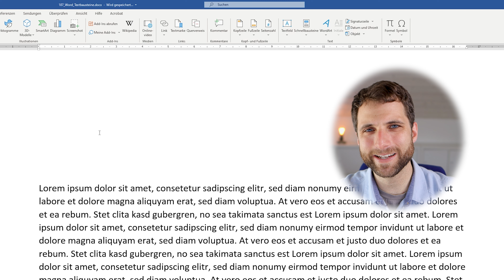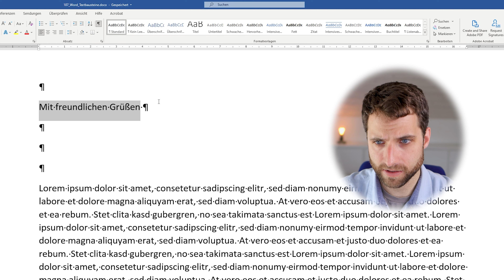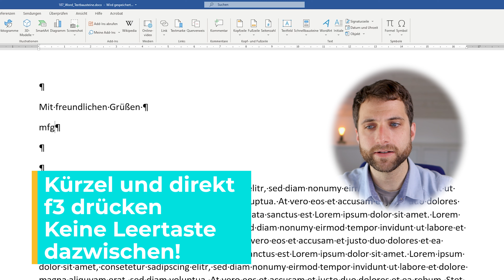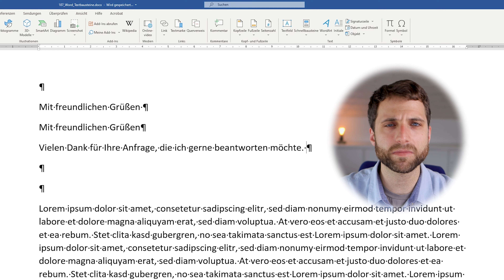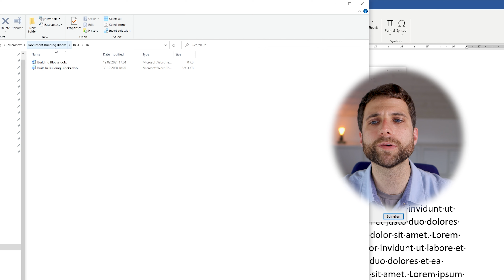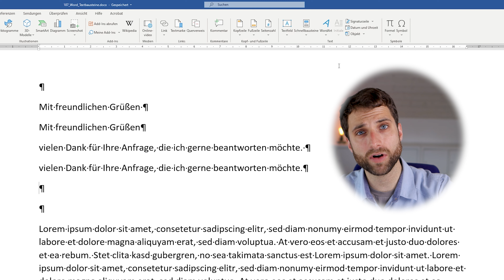Word für Schüler erklärt: Textbausteine anlegen und verwenden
Mit Textbausteinen kannst du Textvorlagen speichern und diese mit ein paar Tasten abrufen. Wie du diese einrichtest und dann verwendest, zeige ich dir in diesem Video.

Du kannst Textbausteine auch über die Tastenkombination alt + F3 speichern - allerdings belegt NVIDIA diese Tastenkombination manchmal.

Wenn du den Textbausteinkatalog sichern willst, findest du ihn hier: C:\Users\BENUTZERNAME\AppData\Roaming\Microsoft\Document Building Blocks\1031\16
Keine Ahnung wer auf diesen Pfad kam ...

Inhalt:
0:00 Preview und Intro
0:53 Textbausteine erstellen
2:25 Textbausteine verwenden
4:29 Textbausteinkatalog sichern
5:53 Zusammenfassung